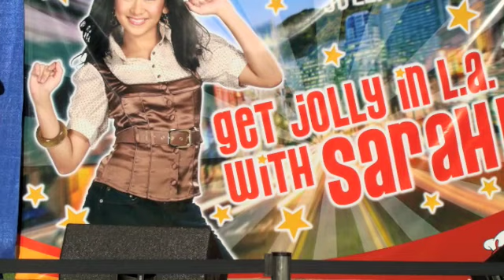Wilma with Sarah Geronimo - Jollibee Chino, CA USA 10/14/08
Jollywood with Sarah Geronimo at Jollibee Chino, CA USA